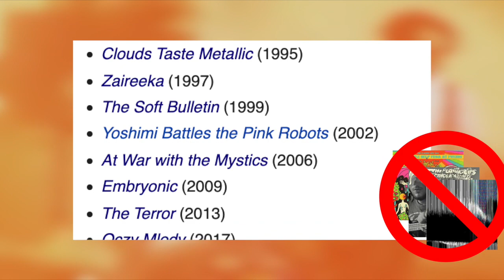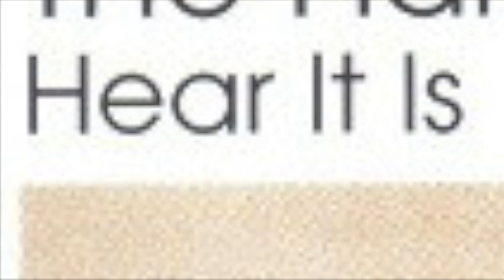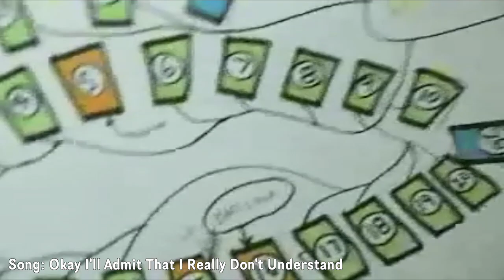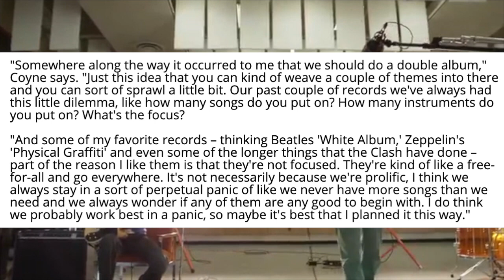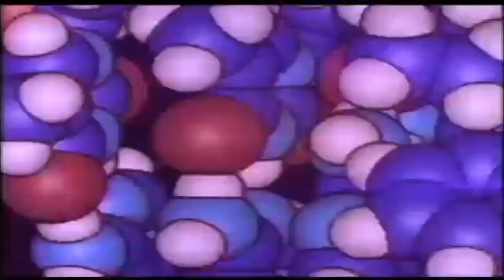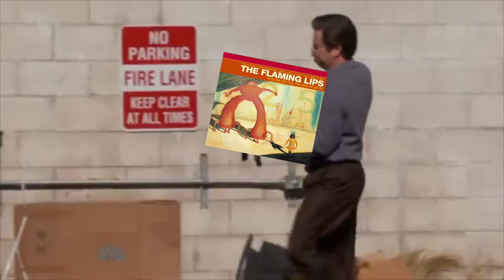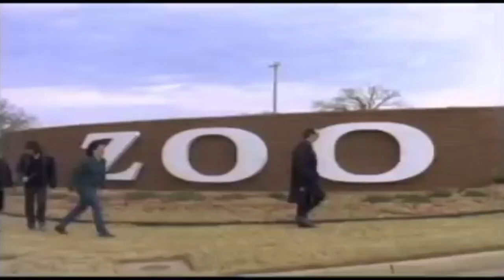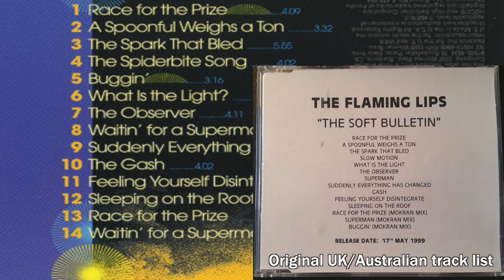THE FLAMING LIPS - Worst to Best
A ranking of every Flaming Lips album up to King's Mouth, the most recent Lips album at the time of making this.
(Note: Some of the live footage used in this video has a bit of flashing lights -  just keep that in mind if that sort of thing affects you)

My biggest Worst to Best list yet, but not my longest Worst to Best video - I tried to not ramble on quite as much this time, given that there were 15 albums to get through - 16, if you count the 'honourable mention' segment.

Outro song by Wesley Willis, naturally.

And yeah, Nick Ingalls' face is obscured in the thumbnail. Sorry dude